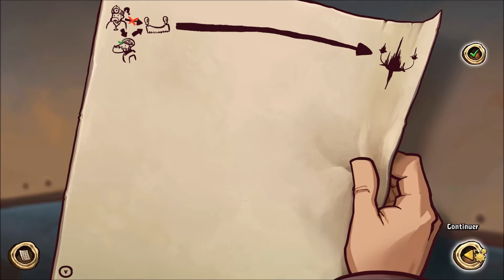Deponia - Ep 13 : Sucette ou qualité ?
Retour sur un bon petit Point & clic avec Deponia, une aventure déjantée en compagnie du charmant rufus.

║ ♠ Jeu : Deponia - The complete journey
║ ( ᶫ ) Fréquence : Tous les dimanches
║♥ Vous avez aimé ? Un petit pouce vert me permettra de le savoir

J'espère que vous aimerez la vidéo,
Bon visionnage !